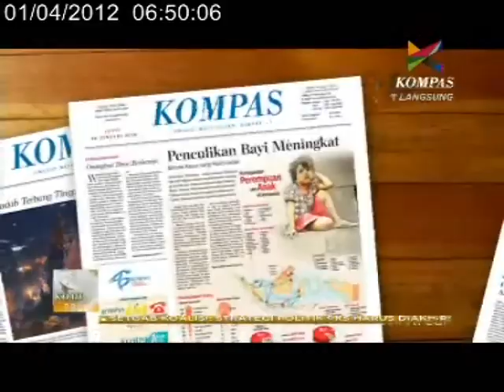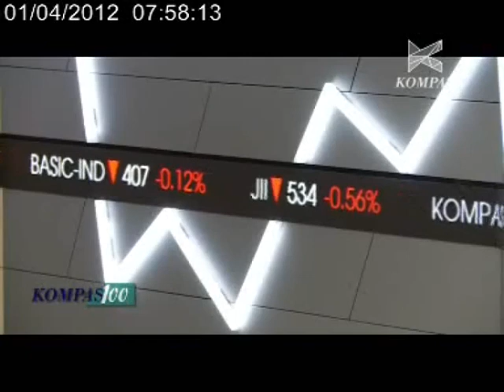Makanan Sehat Ala Chef Eddrian Tjia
Simak menu makanan sehat yang dibuat di Chef Eddrian Tjia di kawasan Ecopark Ancol, Jakarta.